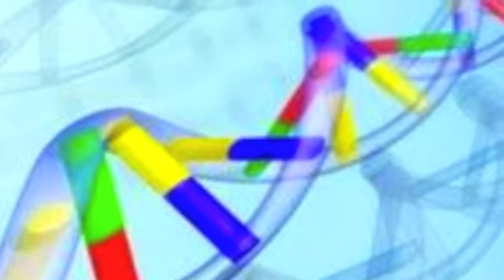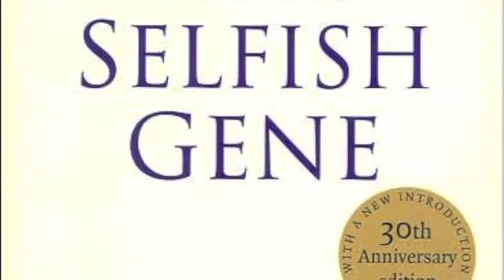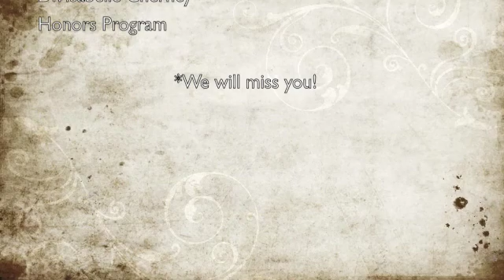The Problem of Altruism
This is a synopsis of a class project about Altruism.